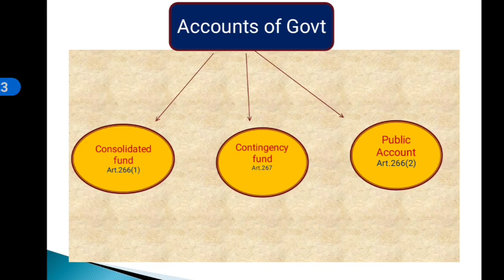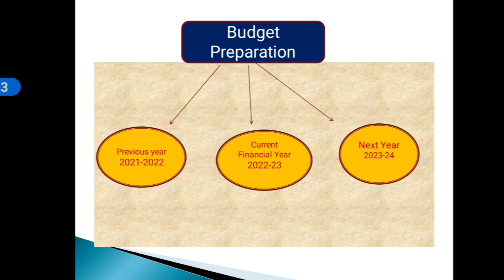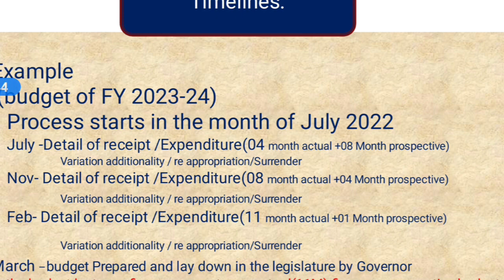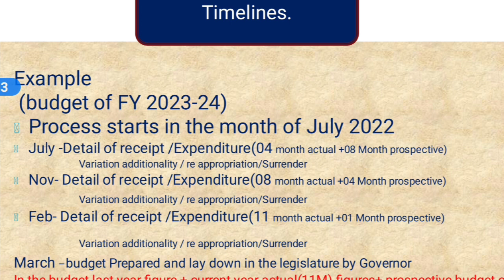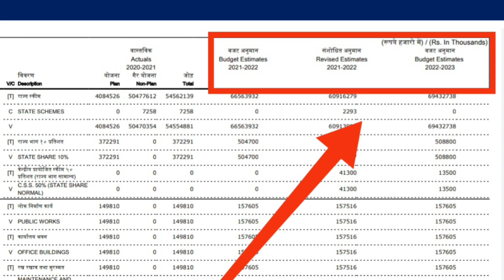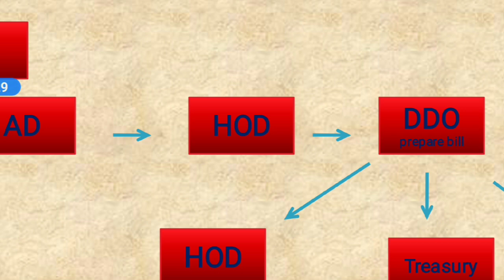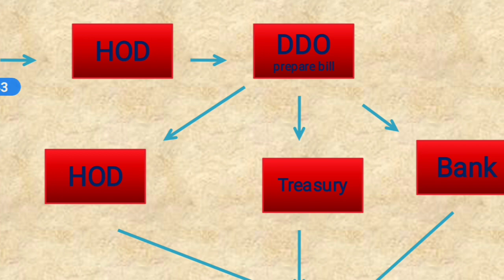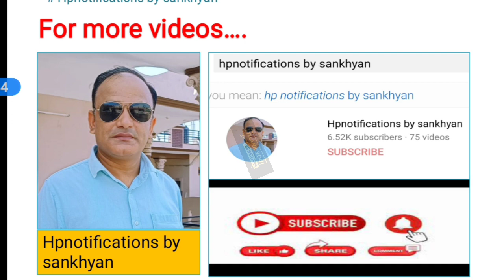Budget 03 Years Phenomenon & Reconciliation of Budget HPFR-2009 by sankhyan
This video has been created related to chapter 03of HPFR-2009. i have tried my all best to explain process & implementation of budget, however suggestion are acceptable.
Hpnotifications by sankhyan
Complete video on budget
HPFR-2009( CHAPTER 03)
# Departmental exams HIPA
Sanjay Sankhyan